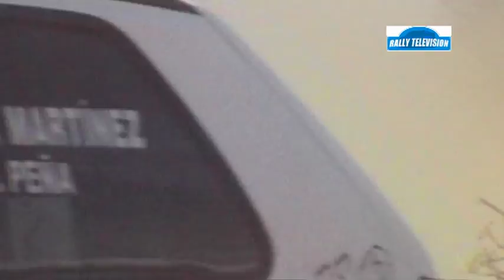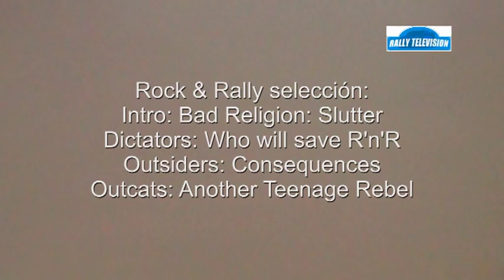10/2013 Tramo Cronometrado de Guadamur (Toledo) Rally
Breve resumen del reportaje de Rallytelevision con imágenes de todos los participantes. Disponible DVD con reportaje completo agrupado por vehículo con sonido original, también incluye este resumen. Preparamos DVD personalizados con todas las imágenes de cada piloto en las distintas pruebas de los últimas años. Tfo. 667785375